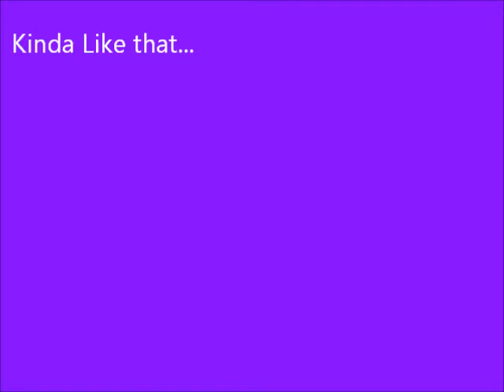Young Forever - The Ready Set (MsSkateLover)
Thumbs Up And Comment (: